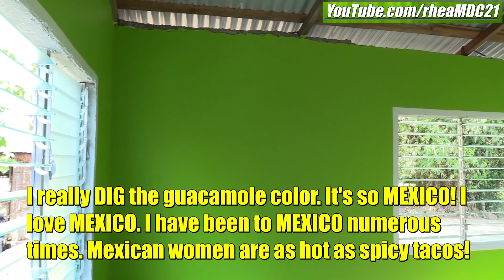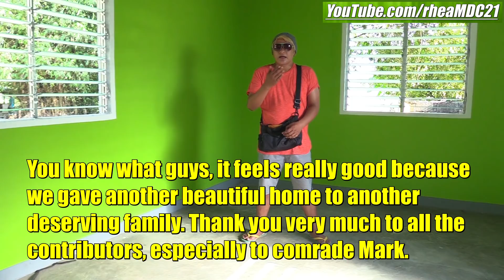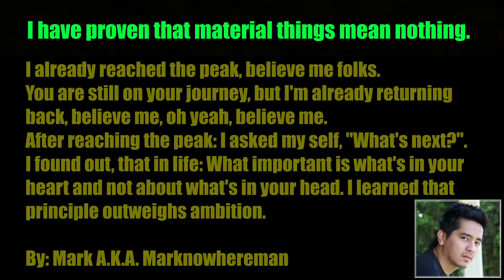We Built Another House for Another Poor Filipino Family. The House is Finished! The Philippines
We just need to put a linoleum flooring and buy furniture.

There's a kitchen and bathroom, just few steps away from this house.

I do not know whose idea was the green interior color. I assume it was Cesar's idea.

The Lamborghini and racing bike clips that you see in this film were taken a long time ago.
I live a simpler life now.

Yours,
Mark